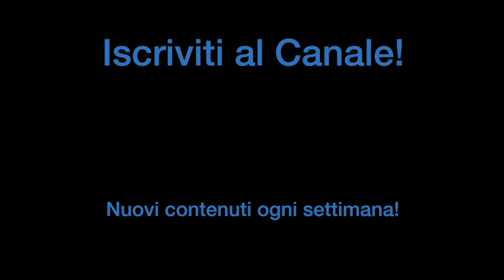NON HAI MAI PENSATO DI SUONARLO COSÌ.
Scopri il nuovo format "Fill in the Pocket", dove ti mostrerò dei fill subito pronti da utilizzare nei tuoi brani. Migliora il tuo drumming con questi esercizi facili ed efficaci.

Ecco come trasformare un semplice paradiddle in un fill esplosivo che lascerà tutti a bocca aperta. Questo fill è facile da imparare e pronto per essere utilizzato subito nei tuoi brani. Non perdere tempo, clicca il link e scarica il PDF gratuito

🥁 Passa al livello successivo con la batteria!
Clicca qui ⏩ e inizia il tuo percorso musicale con me!